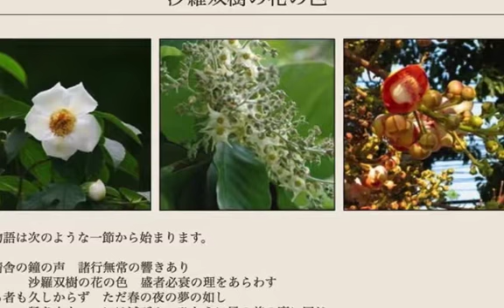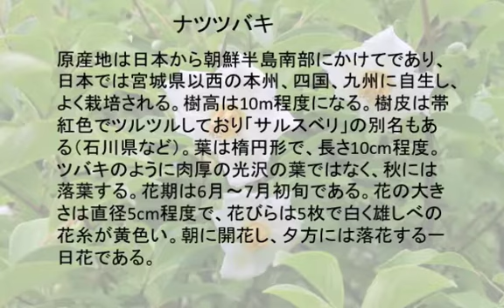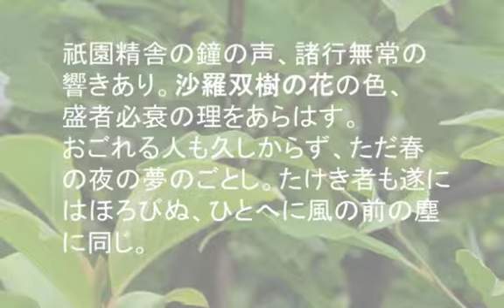舞鶴市 沙羅双樹の花 2016年5月31日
BGMはミュージカル「キャッツ」から「メモリー」で、トランペット、フルート、サックス、の演奏です。